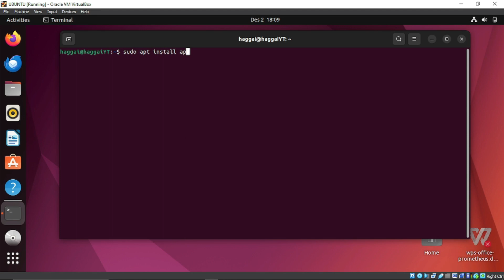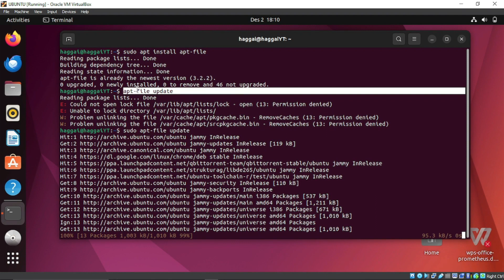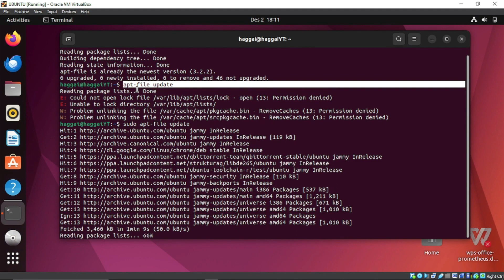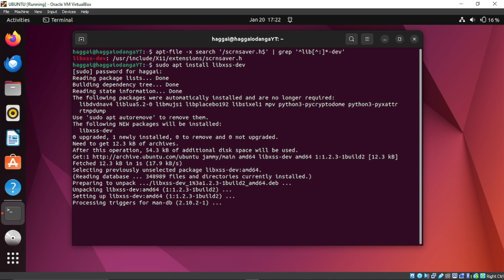UBUNTU FIX: fatal error: scrnsaver.h: No such file or directory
A solution to fatal error:
scrnsaver.h: No such file or directory

usdt(TRC20) : TNL29JfK8Xx6boDZ54PqWwTKTxs4k6Z3cj